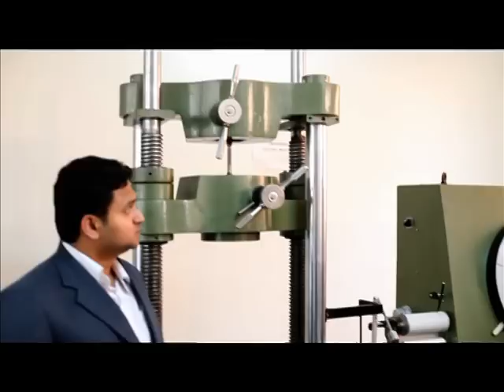Axis Colleges Video